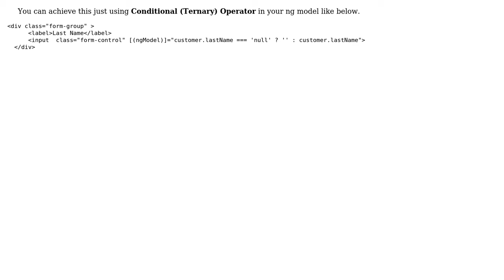To display empty value in the input field if the property value is null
With thanks & praise to God, and with thanks to the many people who have made this project possible! | Content (except music & images) licensed under CC BY-SA | Music | Images & others | With thanks to user SGR user Dheeraj Kumar and the Stack Exchange Network Trademarks are property of their respective owners. You are responsible for your own actions.